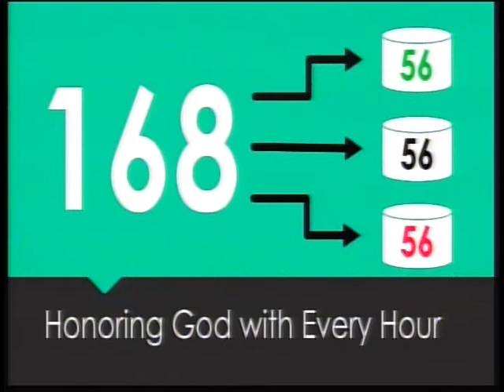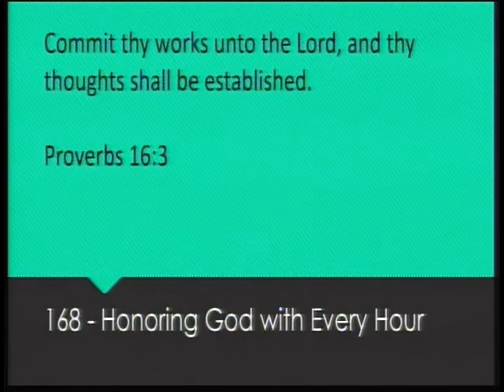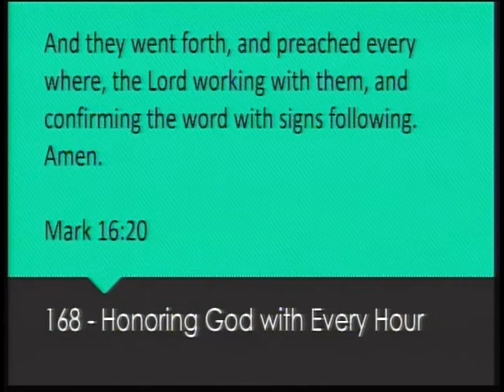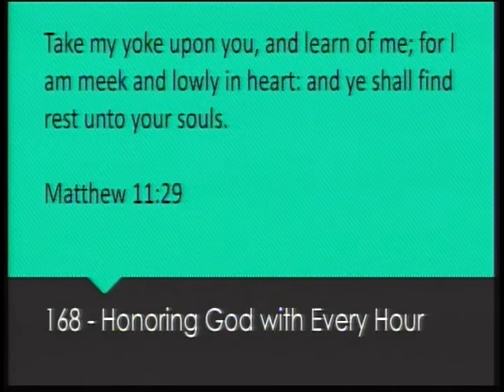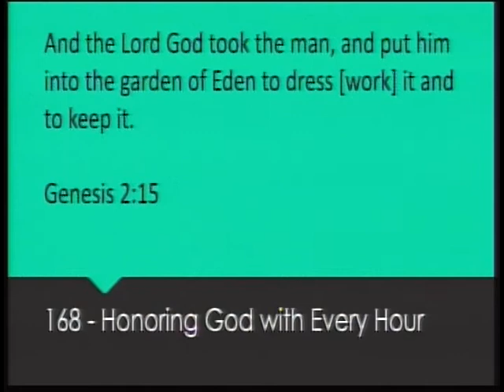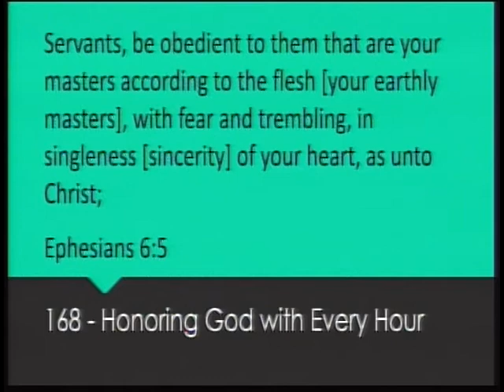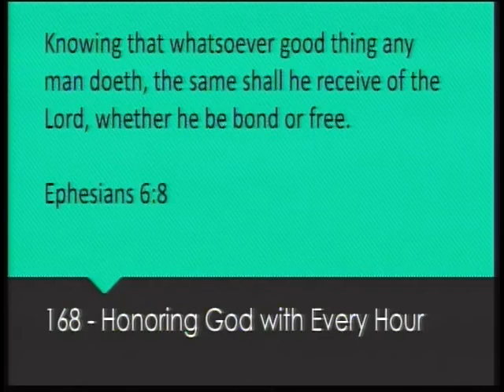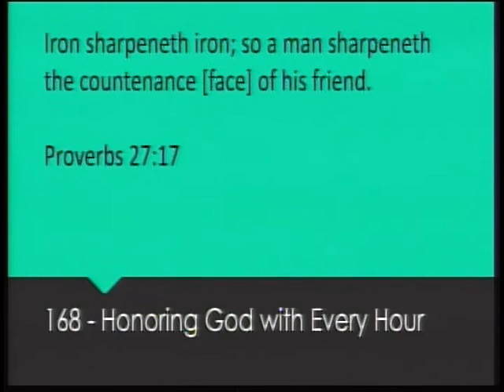Central Baptist Hour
Producer: Lawrence C. Vogt
October 11, 2020
Honoring God With Every Hour: Commit Your Work

Proverbs 16:3
Pastor Phil Keller